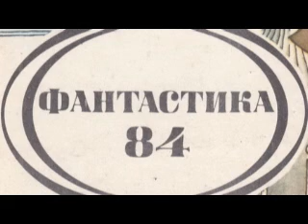Сергей Смирнов. Заметки о Белозерове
В аудиокниге Сергея Смирнова «Заметки о Белозерове» однажды Белозеров, обычный рядовой журналист, заметил у себя странную особенность: стоило ему взглянуть на собравшихся в ожидании автобуса людей, как он тут же с абсолютной точностью узнавал погоду на весь предстоящий день.

Это оказалось лишь первым проявлением необычной способности видеть скрытые связи мироздания, лёгшей на душу Белозерова тяжким грузом…

Время звучания: 00:24:57

Аудиокнигу Сергей Смирнов. Заметки о Белозерове читает: Николай Козий

Основной поток рекламы идет в первом часу аудиокниги, места постановки и количество рекламы ютуб ставит самостоятельно, а не автор канала.

Кому не нравится чтец - купите книгу и читайте сами.

В комментариях выражайте свою точку зрения по поводу содержания произведения, иначе коммент будет удален.

Комменты с матом, спамом, рекламой будут удаляться, а пользователь будет блокироваться.